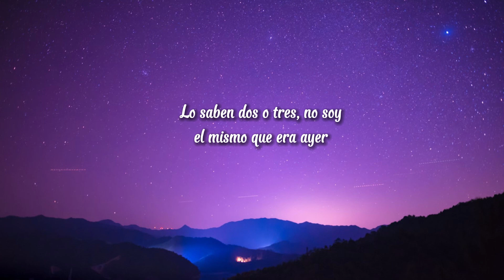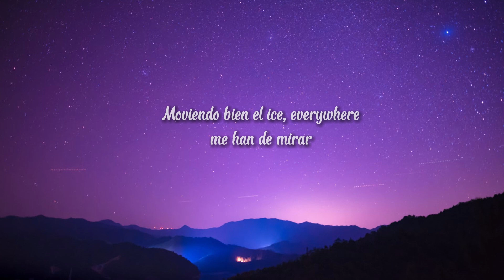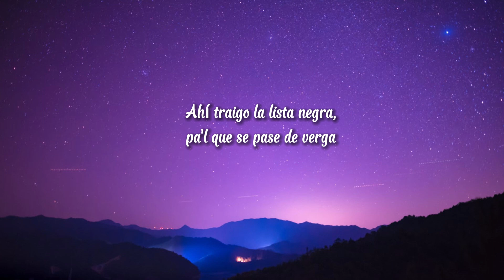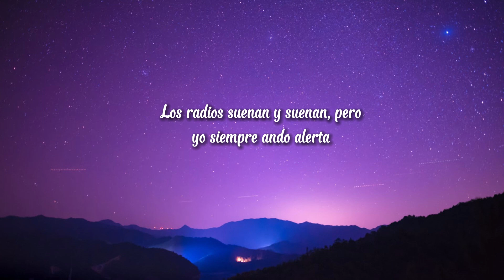Natanael Cano, Peso Pluma x Gabito Ballesteros - AMG (Letra/Lyrics)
🎤 Letra de "AMG"

¡Eh!